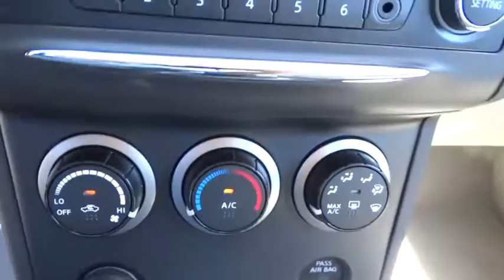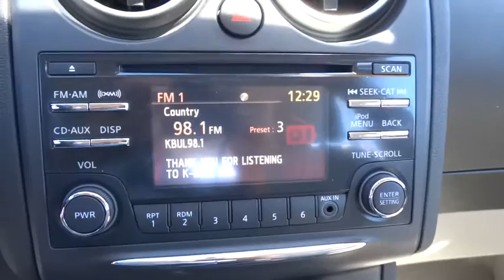2015 Nissan Rogue Select Carson City, Reno, Northern Nevada, Susanville, Sacramento, CA 30866A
2015 Nissan Rogue Select
2015 Nissan Rogue Select S - Stock#: 30866A - VIN#: JN8AS5MV9FW260764

From headlights to taillights the stylish Nissan Rogue Select maintains a perfect blend of classy and sporty, for a look that's easy-on-the-eyes. The color-matched, aerodynamic rear spoiler helps reduce turbulence and drag while enhancing a sporty appearance. The chrome grille gives your Rogue Select's exterior the durability it needs while maintaining its shine and available 18 inch 5-split-spoke aluminum-alloy wheels give Rogue Select just the right amount of sophistication. The standard 60/40 split fold-down rear seat allows a bigger cargo area with room for longer items. Smart details like illuminated steering wheel audio controls and an ergonomically shaped shift knob make for a rewarding long-term relationship. The Rogue Select also has a completely integrated interface for your iPod, and an input conveniently located in the center console armrest for easy access. The 2.5L engine gets a remarkable 28 MPG (highway) and is backed by 170hp and 175 lb-ft of torque. The Rogue Select's power steering system adjusts sensitivity according to the speed you are traveling. It becomes more nimble at low speeds, making parking and reversing easier. Plus, the intuitive all-wheel drive recognizes the difference between various driving conditions and responds accordingly. So you get extra grip when you need it and maximum efficiency when you don't. Protecting the most precious cargo, the Nissan Advanced Air Bag System includes dual-stage supplemental front air bags with seat belt sensors and an occupant-classification sensor. Also, roof-mounted curtain supplemental air bags provide head protection for both rows of outboard occupants. Finally, front-seat Active Head Restraints help reduce the chance of whiplash injuries.